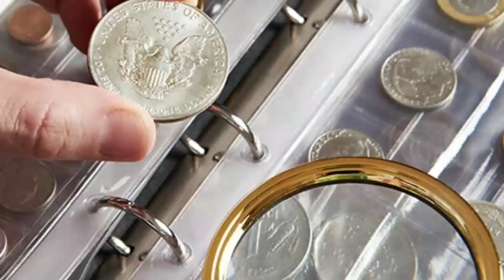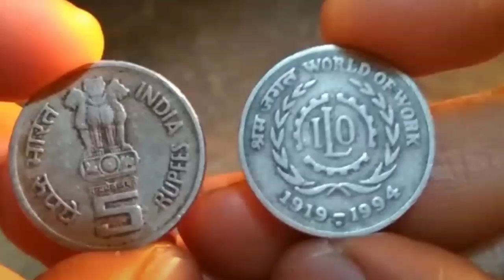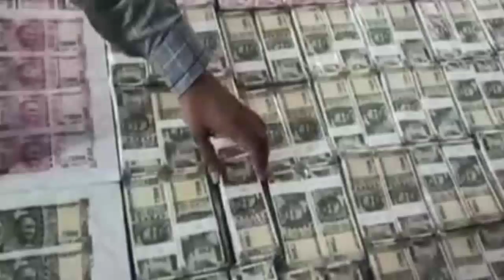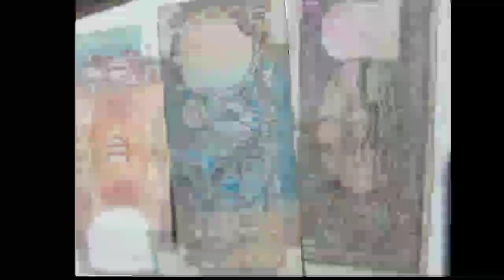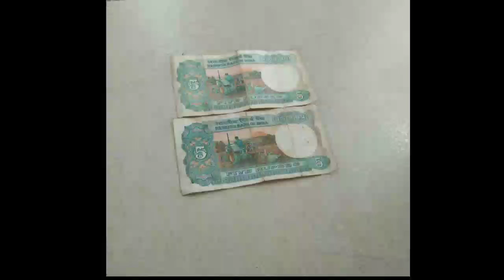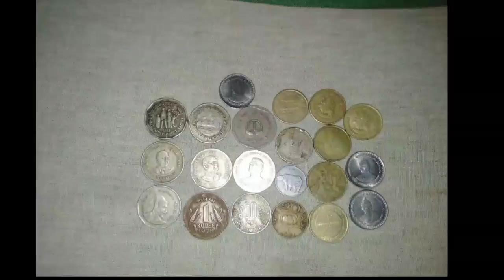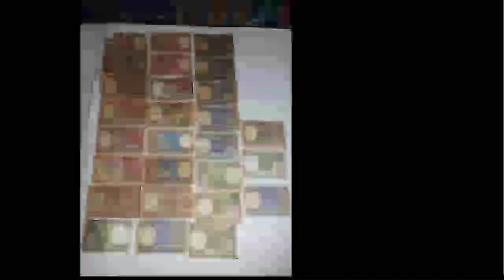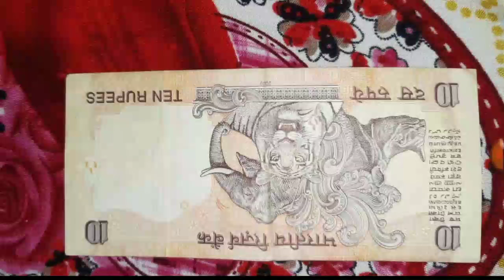₹91,00,000 दूँगा! Old coin company from delhi मैं दिल्ली से हुँ आपको बेचना है तो Call करो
भाईयो आपको पुराने सिक्के बेचने है तो ये पूरा वीडियो देखें पूरी जानकारी वीडियो में दी गई है।।

₹99,99,999
₹80,00,000

பழைய நாணயம்
பழைய குறிப்பு
பழைய நாணயம் வாங்குபவர்
పాత నోటు
పాత నాణెం

Rr